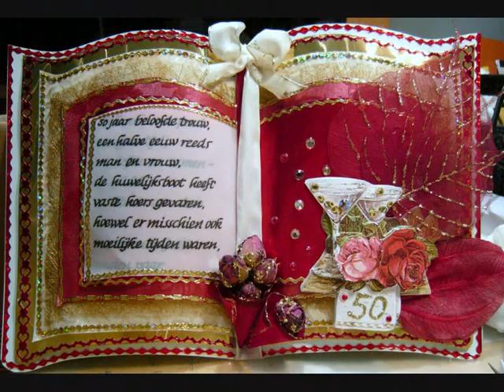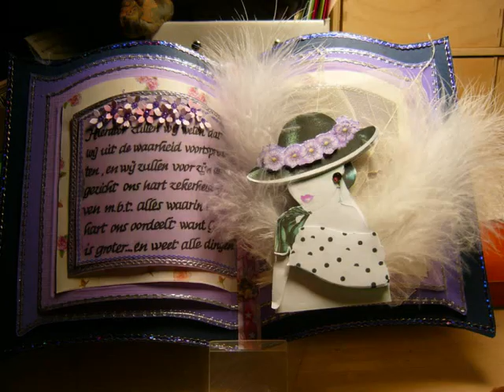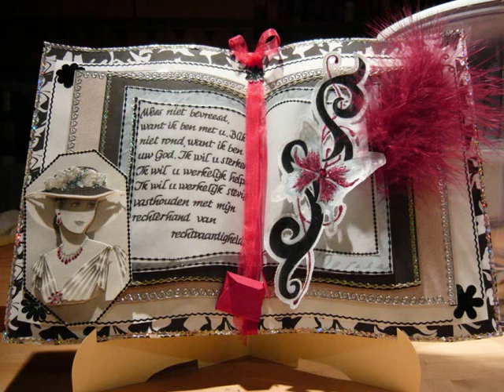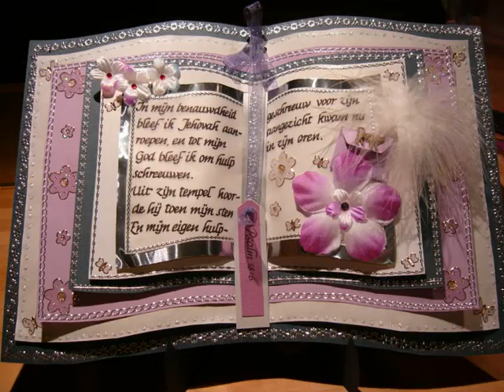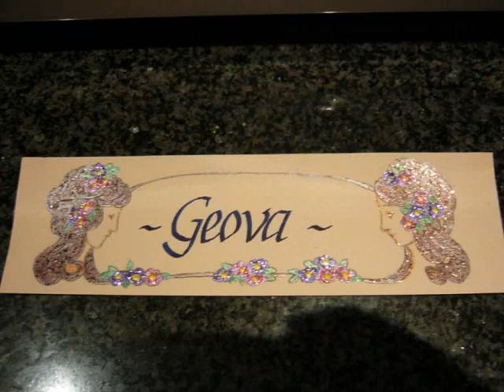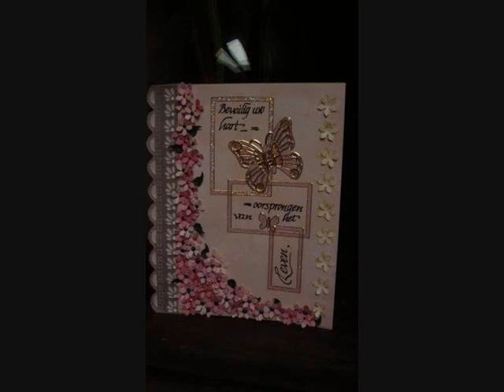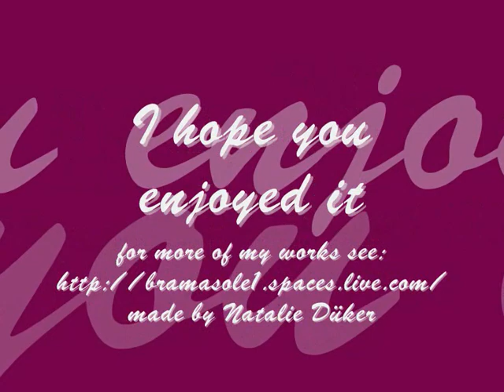How to make...Bookcards bookatrix keepsake card crafts boekkaarten Jehovah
Hi, my name is Natalie Düker. Most people know me as Natalie Bramasole or "Straight from the heart Artist" I have been working a lot in crafts and creating my own videos for my YouTube Channel. I also developed my own classes, as I love teaching my crafts. In the meantime I started taking online art workshops, drawing faces and water coloring. Pouring all of my feelings onto canvas helped me a lot, and this way my LOVE for painting grew immensely! I really love the process, it gives me great satisfaction. I also wanted to create wedding or baby gifts for friends, so I begun to create my Book-Cards. These became so popular that I started selling them as well.I would like to teach as much as I can, so if you have any requests, any new idea's,just let me know,. my dream online is to create a ning,just needs some good help :) We will have fun, that's for sure! :) Big hugs, Natalie